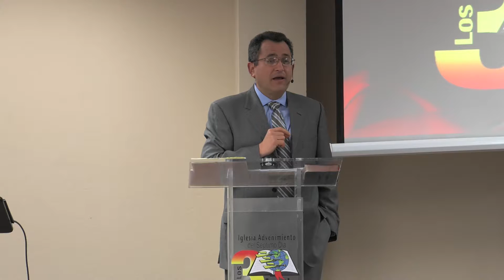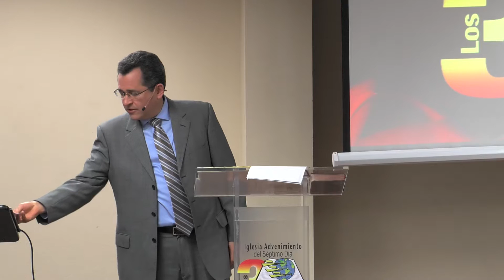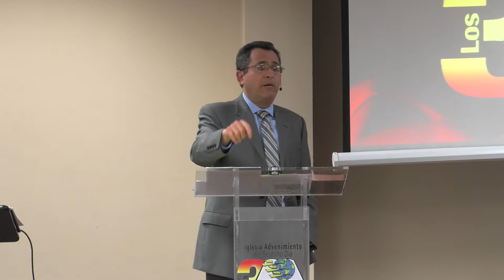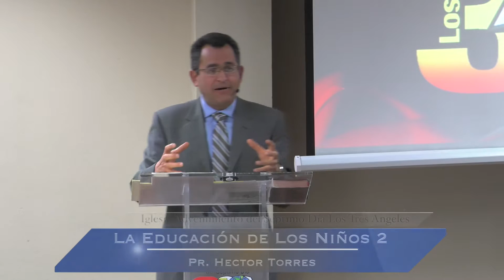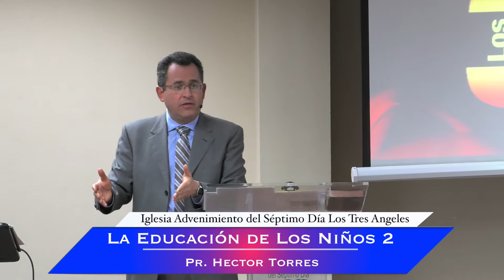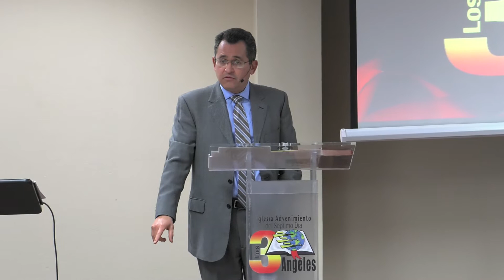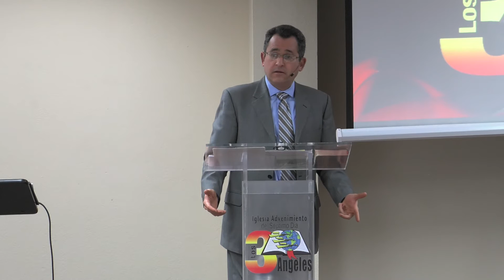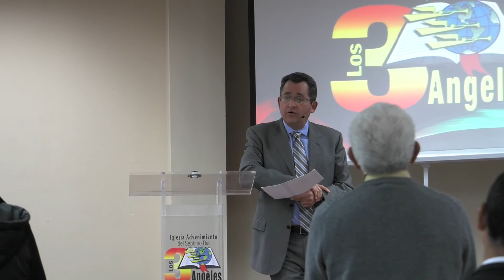(6. Seminario de Familia) Pr. Hector Torres - La Educacion de los Ninos 2